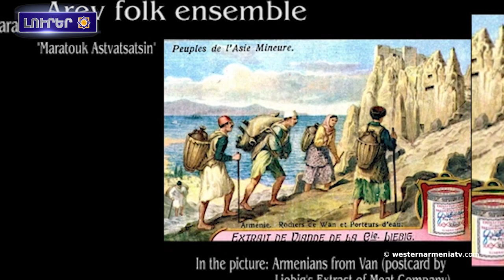10 Ապրիլ 1992. Մարաղայի կոտորածը…Արեւմտեան Հայաստանի լուրեր 10-04-2020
1. Հաղորդագրութիւն Արեւմտեան Հայաստանի հեռուստաընկերութեան ղեկավարութեան կողմէ
2.10 Ապրիլ 1992. Մարաղայի կոտորածը…
3.Արցախի Միրիկ, Մոշաթաղ, Ծիծեռնավանք համայնքները յառաջիկայ օրերուն կ'ապահովուին անհրաժեշտ պարենամթերքով
4.Հայաստանի մէջ կորոնավարակով ախտահարուածներուն թիւը հասաւ 937-ի
5.Դերսիմի ջրամբարին մէջ յայտնաբերուեր է կնոջ մը դին
6.Բնութեան հանդէպ ոտնձգութիւնը' վիրուսներու կենդանիներէն մարդկանց փոխանցման հիմնական պատճառն է